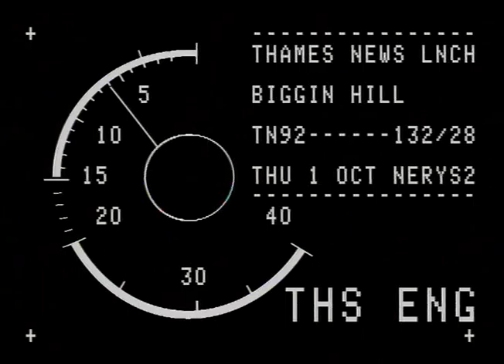TN-92-132-028.m4v | Thames News Archive Footage